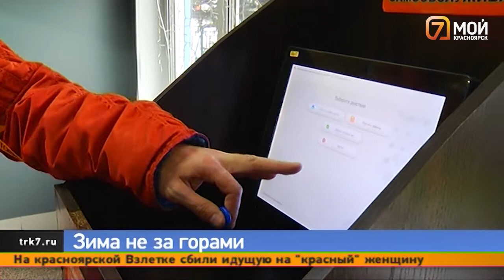Вместо «бионорда» дороги Красноярска будут посыпать солью